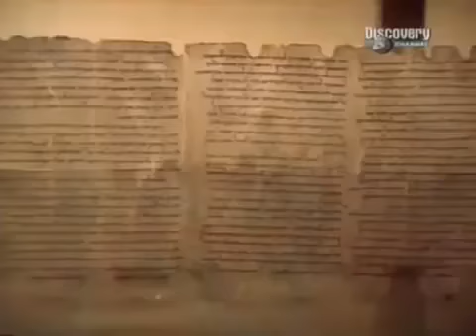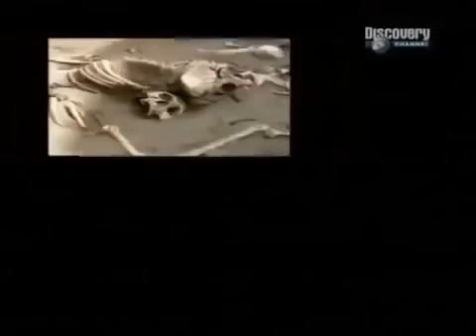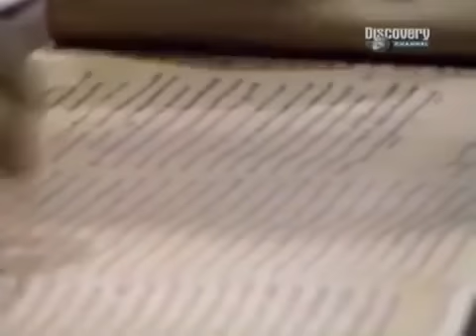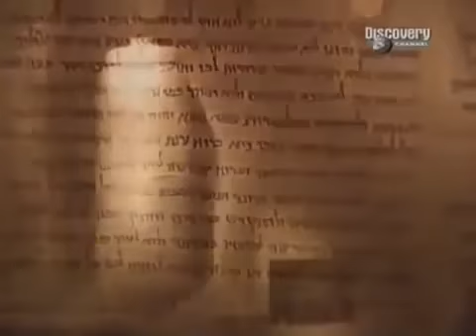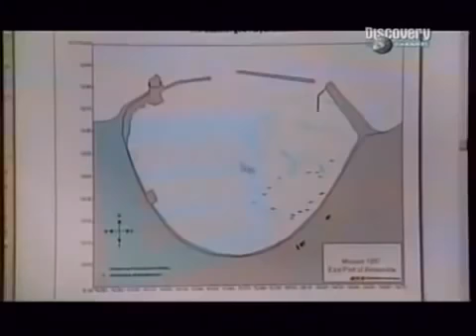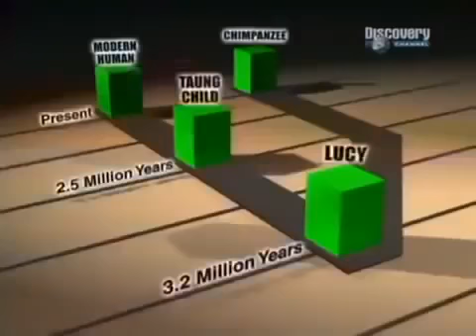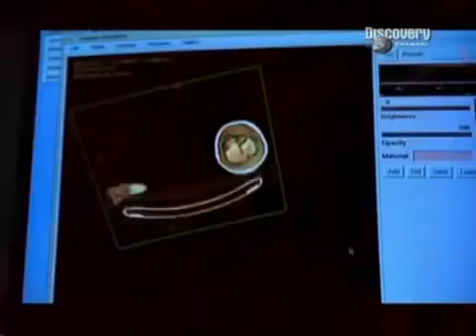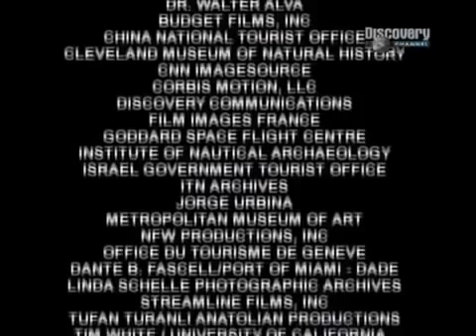10 Odkryć Archeologicznych DOKUMENT LEKTOR